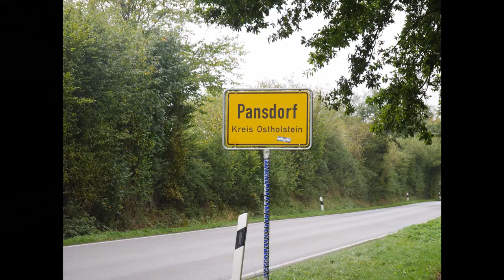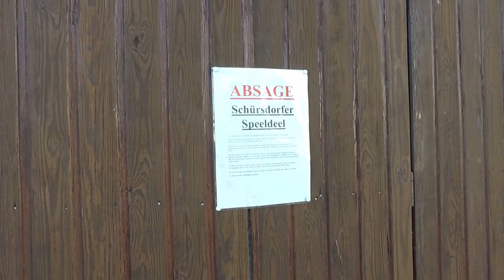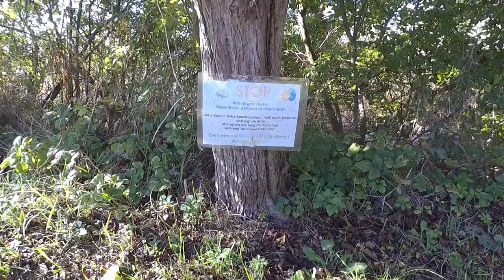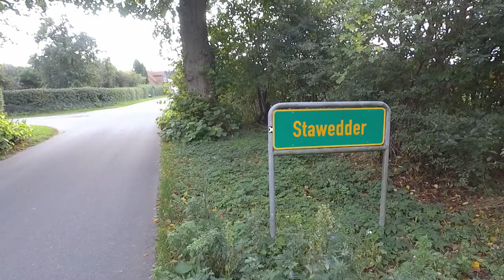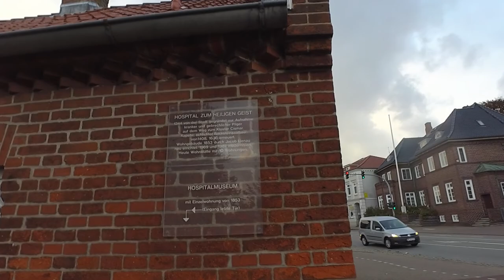Wandern an der Ostsee Teil 1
Hallo Freunde
Wir waren 2 Tage wandern, von Pansdorf bei Lübeck nach Eutin in der Hosteinischen_Schweiz , entspannt wandern.

Hier ein paar Infos:
Hier gibt es Wanderwege:

LizenzCreative Commons-Lizenz mit Quellenangabe (Wiederverwendung erlaubt)